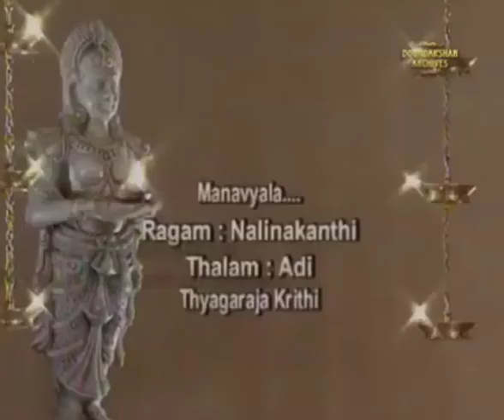Thiruvizha jayashankar nadaswaram & NK Nanjil Ramadhas ,Thavil kacheri.